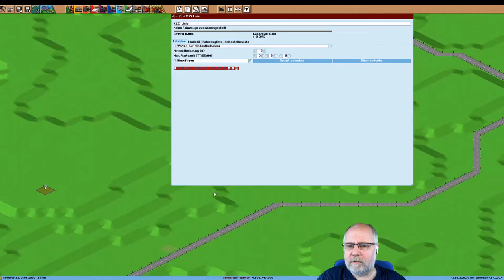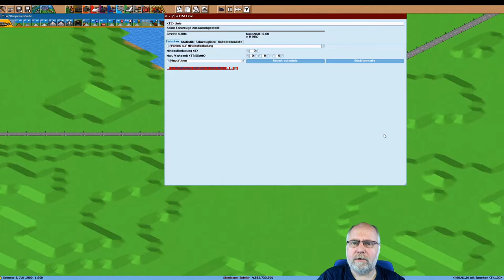Simutrans pak192 comic Deutsch Folge 3